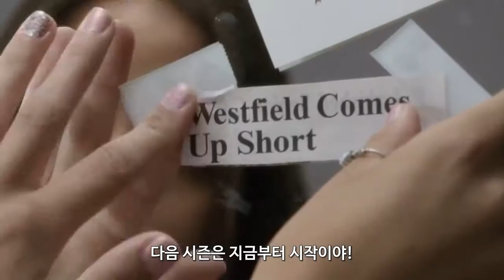딕스포팅굿즈 - 언터쳐블 [한글자막]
크리에이티브를 여행하는 히치하이커를 위한 안내서